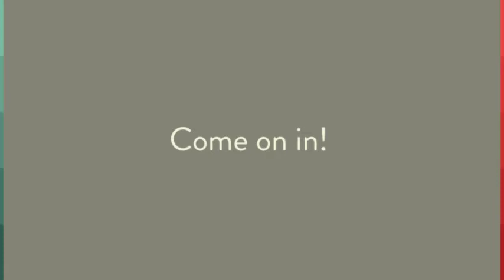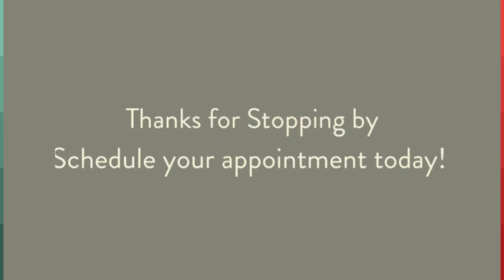1000 Bunker Ridge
Elegant Mountain lodge style estate custom built by a local artist with an unending attention to detail and quality!